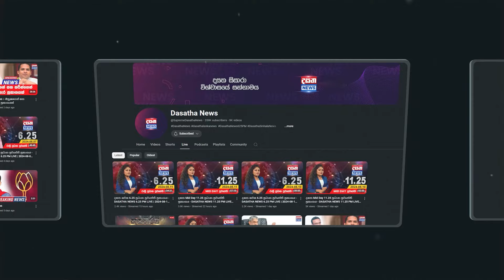මම පැරදුණොත් සජිත්ට බොන්න කිරිත් නැති වෙනවා - ජනපති කියයි